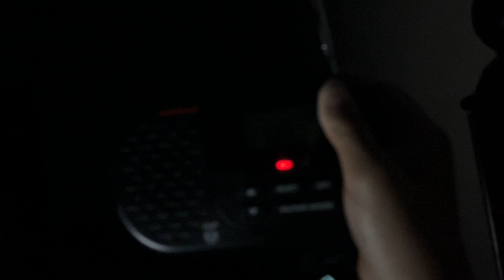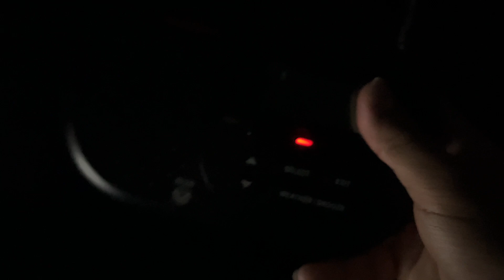WXL60 on Caffeine - Part 4 - intermittent